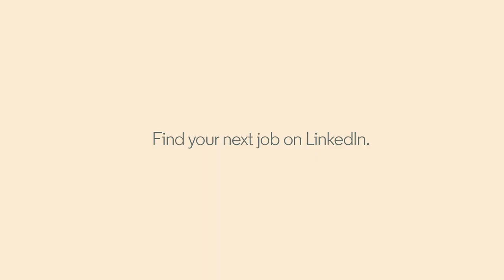Gayatri Iyer: In it to chase my dream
Switching careers can be challenging but when driven by passion, everything is a possibility. This is Gayatri Iyer’s story of moving from finance to marketing using LinkedIn.